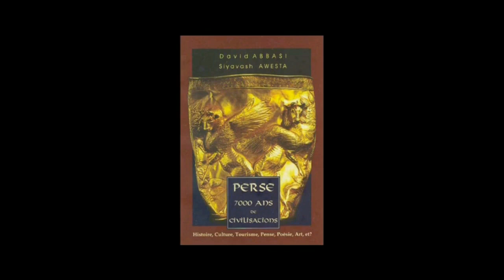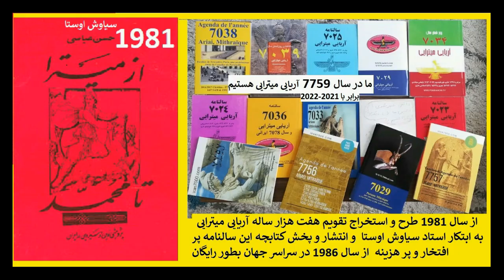N°3380 زادگاه و آرامگاه زرتشت کجاست بروایت فیلسوف اوستایی زرتشتی 1